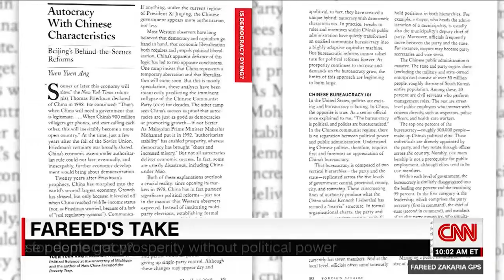Fareed: China's rise has been a miracle